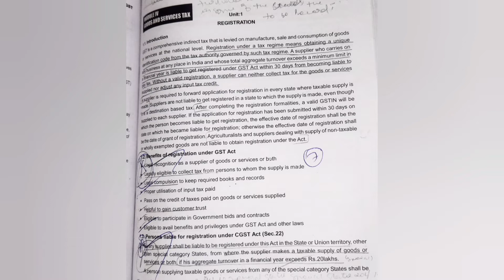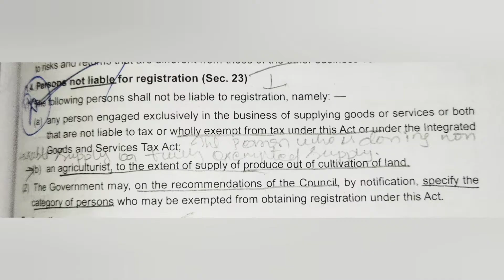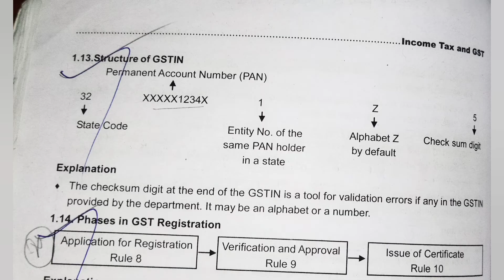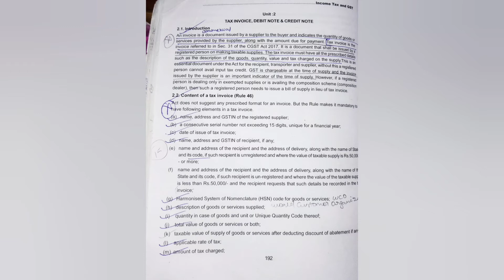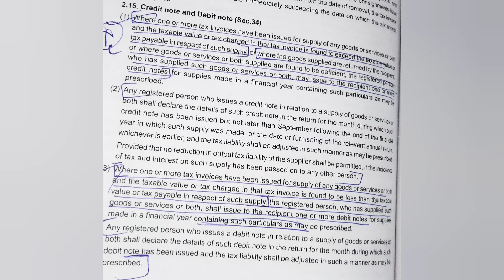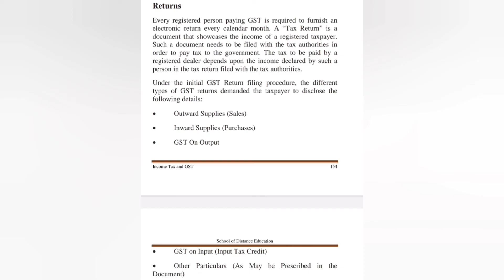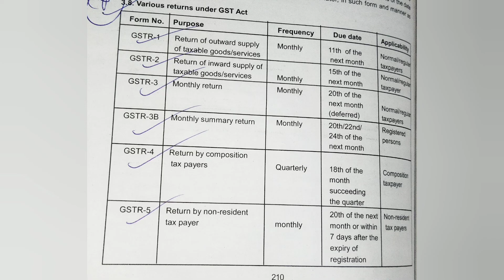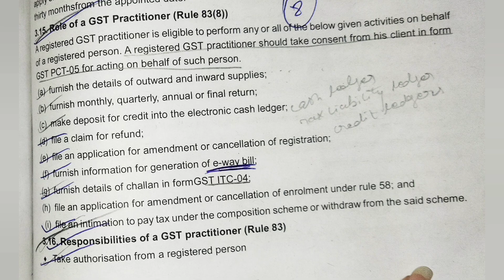Income tax and GST Bcom 6th sem Calicut University module-4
Income tax and GST Bcom 6th sem Calicut University